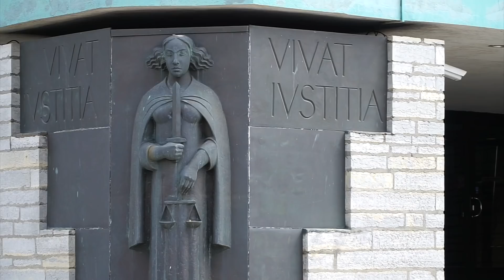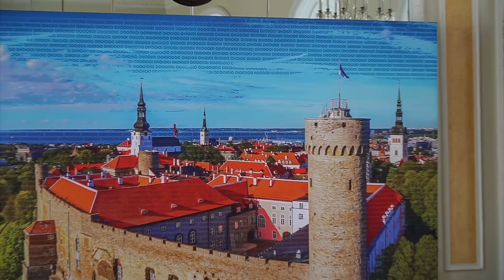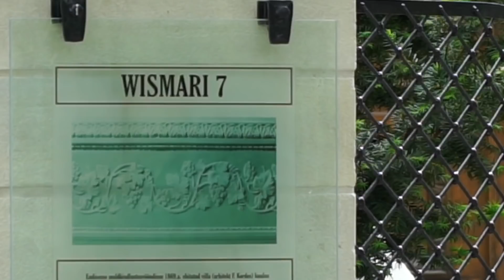Savisaare pääsemine on masendav apsakas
Vabaerakonna saadik, riigikogu põhiseaduskomisjoni aseesimees Jüri Adams ütleb, et Edgar Savisaare üle kohtupidamise lõpetamise otsus jääb kohtuniku südametunnistusele, kuid on täiesti selge, et paljude õiglusstundele mõjub see laastavalt.